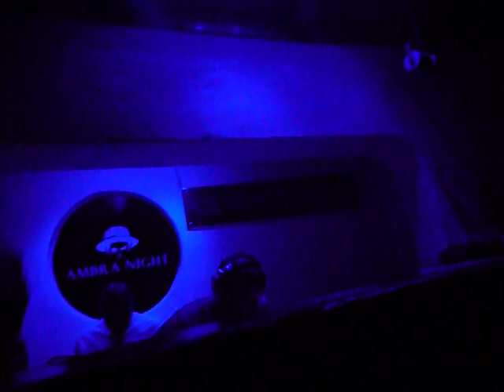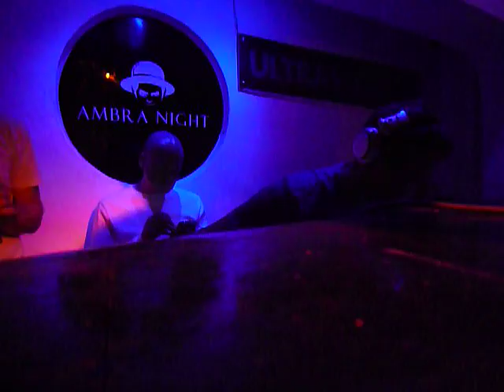CALIBRE & SP:MC & DRS @ambra night sun and bass 09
calibre - hypnotise & drop it down @ ambra night